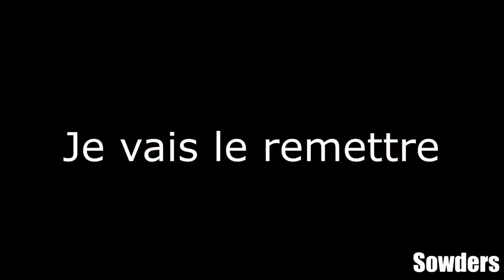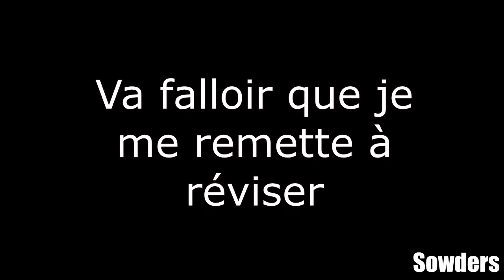MOTIVATION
Bon Je suis de retour XDDDDDDDDDDDDDDDDDDDDDDDDDDDDDDDDDDDDDDDDDDDDDDDDDDDDDDDDDDDDDDDDDDDDDDDDDDDDDDDDDDDDDDDDDDDDDDDDDDDDDDDDDDDDDDDDDDDDDDDDDDDDDDDDDDDDDDDDDDDDDDDDDDDDDDDDDDDDDDDDDDDDDDDDDDDDDDDDDD

Après plus de 2 mois d'absence. J'ai fais cette vidéo juste pour signaler que je suis toujours vivant.La meuf dans la vidéo ressemble à une beurette, tchoin et michto. Pour la miniature j'ai envie de la refaire, c'est temporaire XD.

La vidéo utilisée ne m'appartient pas